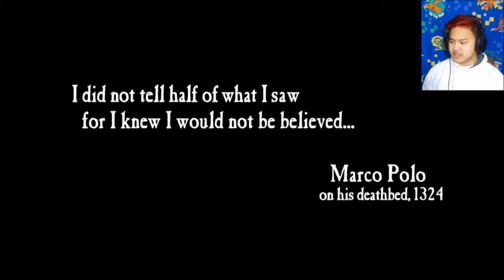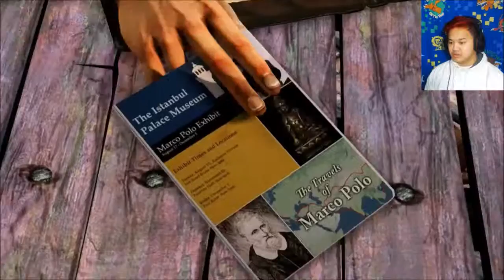Screwed Over Again | Uncharted 2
It'll be worth it they said. Easy money, easy heist they said. I can trust them, they said.
Hey I'm Tyler (aka Wtphu); I'll just be here frequently sharing my adventures through games and the real world

Follow me |